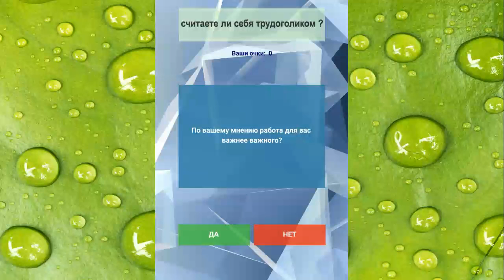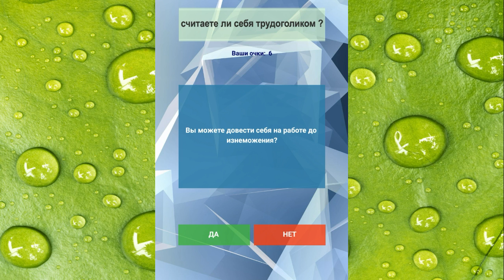Считаете ли себя трудоголиком? Тест о работе. AI_2.mp3